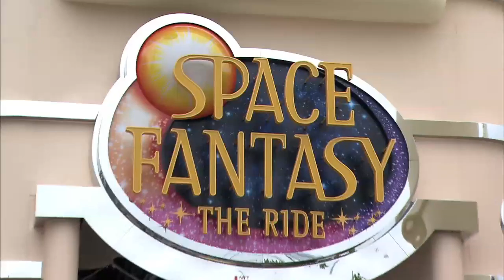【USJ】2010 ユニバーサル・ハロウィーン・カーニバル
ユニバーサル・スタジオ・ジャパンは、秋のシーズナル・イベント「ユニバーサル・ハロウィーン・カーニバル」（2010年9月7日～11月3日）の一般公開に先駆けて、いち早くプレスプレビューを開催。新登場の「パレード・デ・カーニバル」に、思い思いの仮装をした約80名のゲストと共に、アントニオ猪木さんが特別に出演。約40分の行程をパープル色で鮮やかなくもの巣をイメージしたフロートに乗車し、ビートのきいた陽気な音楽に合わせてノリノリに踊ったり、大量のビーズを沿道に投げたり、世界でも有数のカーニバルの要素を取り入れた新しいパレードを大いに楽しみました。